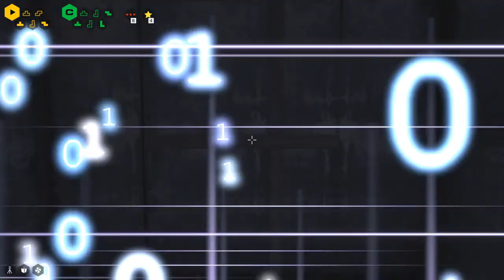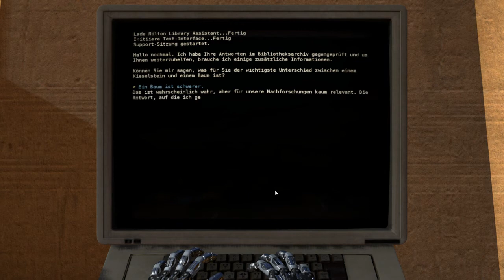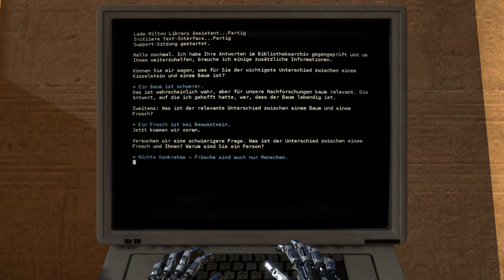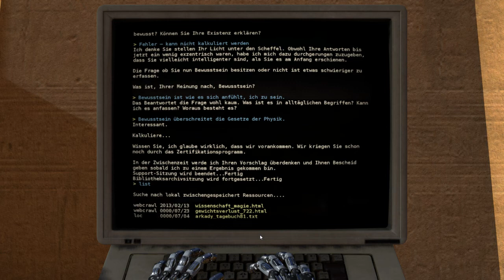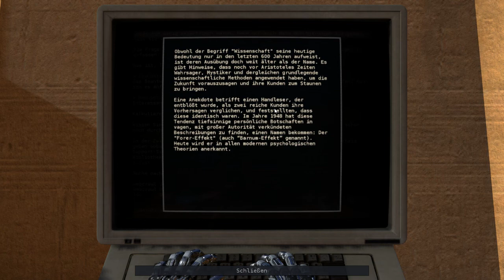Let's Play The Talos Principle #09 Windkraft